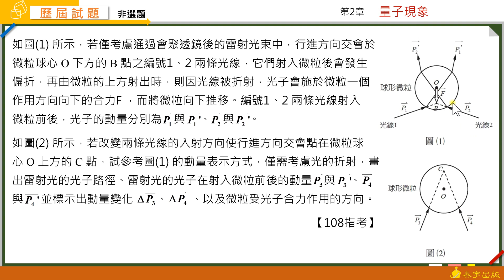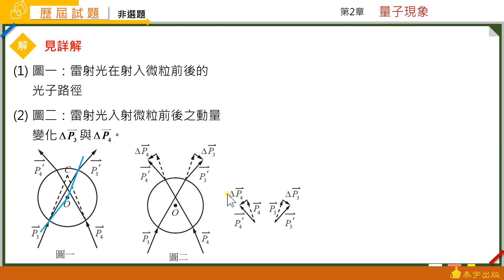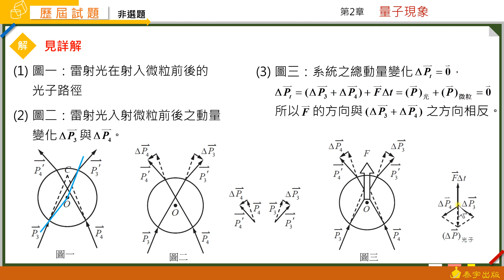選修物理(五) 課堂講義 CH2 歷屆11